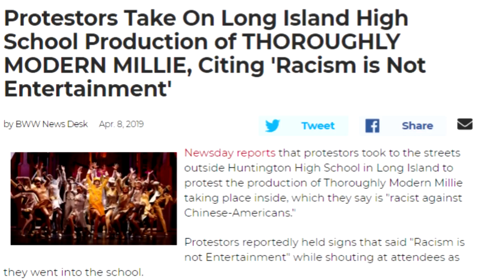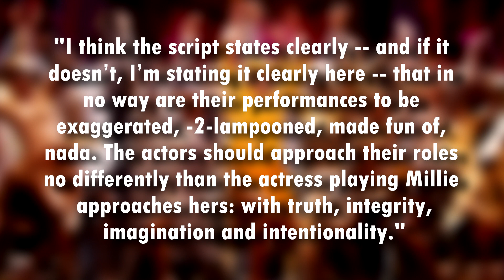Is "Thoroughly Modern Millie" Racist? (from an Asian who's done the show!)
I saw an article this week about how a Long Island production of "Thoroughly Modern Millie" drew criticism from the Asian American community. Here's why I *strongly* disagree and side with the show.

Hi! I'm Lindsay and I make YouTube videos about pop culture (with an emphasis in musical theatre) using characters, musical comedy (original and parody), and my very strong opinions on Disney Channel movies.